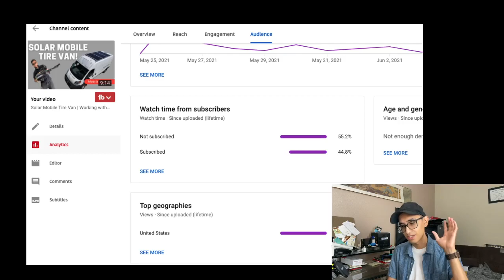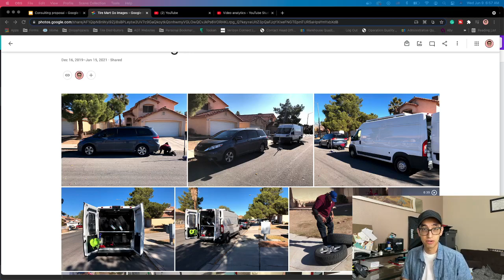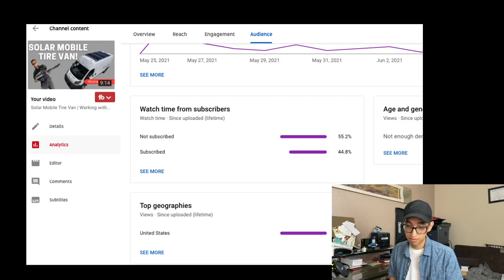(Part 1) How to Start Your Mobile Tire Shop Business?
00:00 How to start your mobile tire shop business
02:41 Need a Business Plan - Mobile tire shop
03:22 Set a Break Even point - Mobile Tire Shop Van
04:29 Who builds mobile tire shop vans?
06:21 Who will Operate the Van?
07:50 Finding tire suppliers